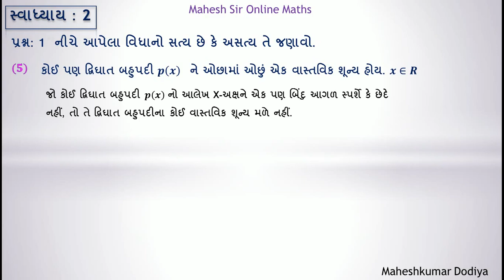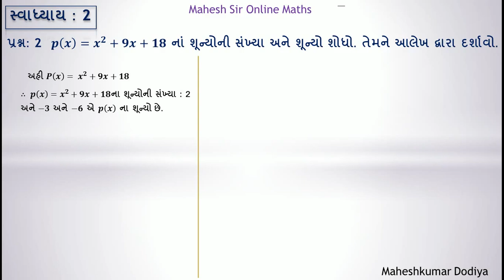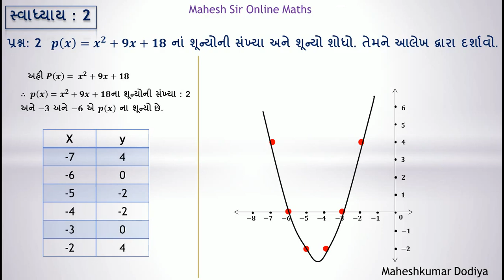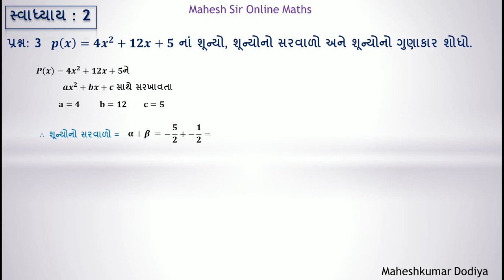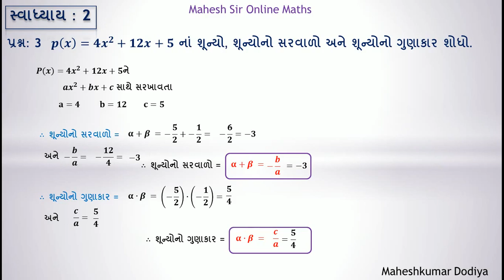Std-10 | Maths | Chapter-2 Exercise-2 (Svadhyay-2) (બહુપદીઓ) (Part-1) in Gujarati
Standard-10 Chapter-2 Exercise-2 (Svadhyay-2) (બહુપદીઓ) (Part-1) in Gujarati